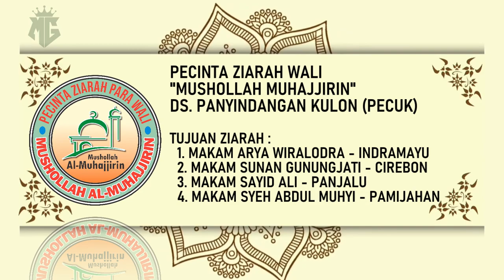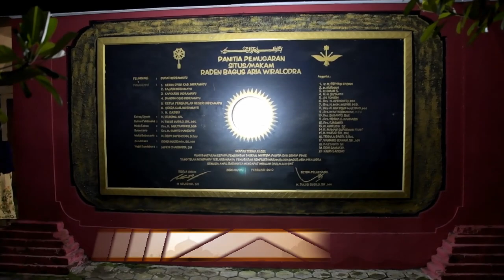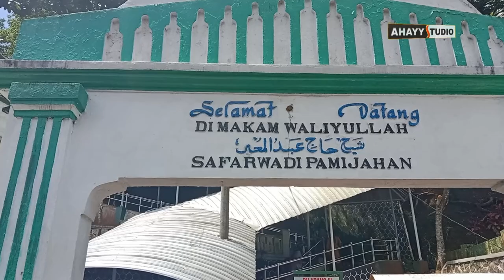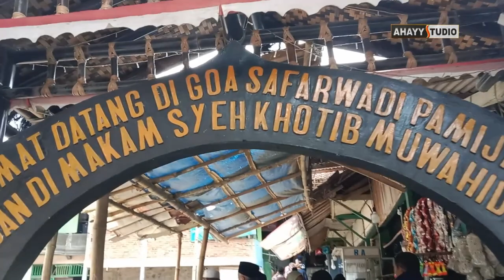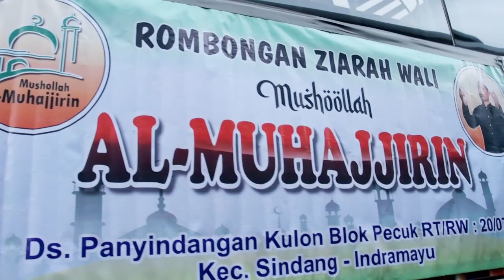PECINTA ZIARAH WALI MUSHOLLAH AL MUHAJJIRIN BLOK PECUK | TAHUN 2023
PECINTA ZIARAH WALI MUSHOLLAH AL MUHAJJIRIN BLOK PECUK
PEMBERANGKATAN HARI JUM'AT 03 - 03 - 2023 JUMLAH JAMA'AH 183. MENGGUNAKAN MOBIL 3 BIS.
TUJUAN :
~ MAKAM ARYA WIRALODRA INDRAMAYU
~ MAKAM SUNAN GUNUNG JATI CIREBON
~ MAKAM  SHEYK SAYYID ALI PANJALU
~ MAKAM SYEKH ABDUL MUHYI PAMIJAHAN
~ GOA PAMIJAHAN / GOA SAFARWADI
VIDEO BY : AHAYY STUDIO || APM PRO
MELAYANI JASA DOKUMENTASI VIDEO & FOTO, CETAK UNDANGAN DLL.
ALAMAT DS. PANYINDANGAN KULON BLOK PECUK KEC. SINDANG - INDRAMAYU